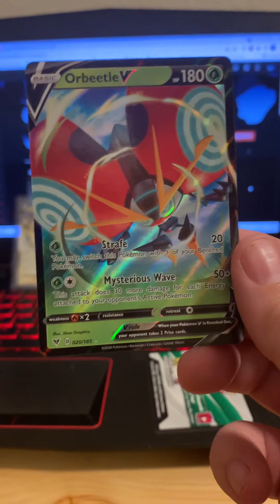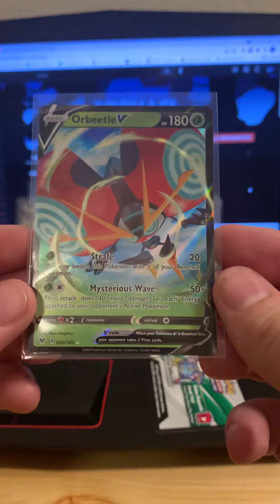V orbeetle pull